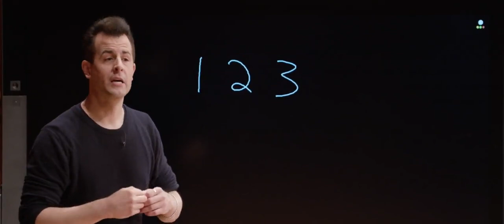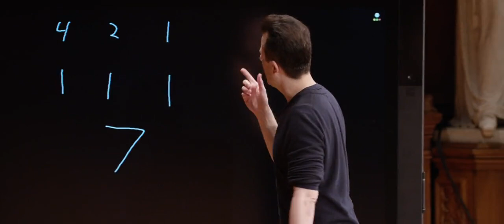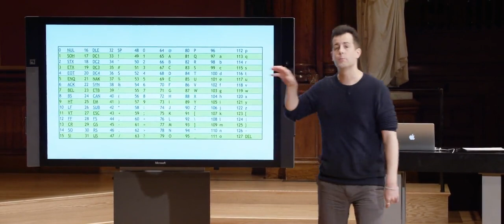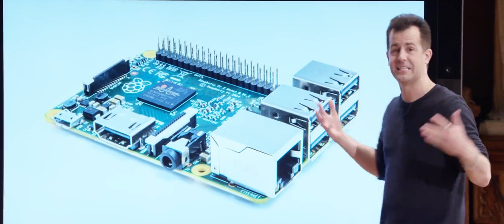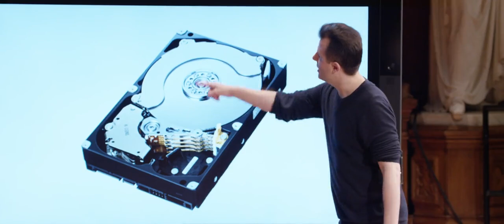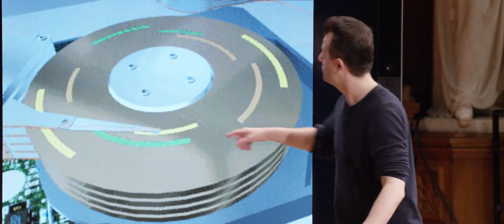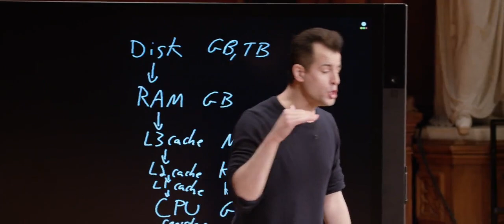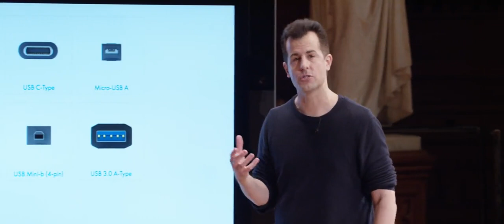Hardware - Lecture#1 ( Harvard University Course CS50T: Understanding Technology)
This is CS50's introduction to technology for students who don't (yet!) consider themselves computer persons.

Course by Harvard University Professor - David J Malan